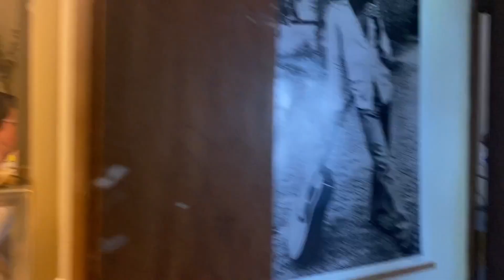621 SE Lilly ~ Tenant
This lovely 2 bedroom, 1.5 bath two story apartment is located in South Corvallis, just walking distance to Dutch Bros! This cozy rental has water, sewage, garbage and landscaping paid. Enjoy having off street parking, with a single car attached garage and backyard deck. You will be close to shopping centers, restaurants, coffee shops and enjoy Lilly Park and Willamette Park. Make sure to take advantage of a dishwasher and washer and dryer hookups. Call our office today to get more information on how to view this rental!

All rentals are NON-SMOKING. This rental is PET Friendly!